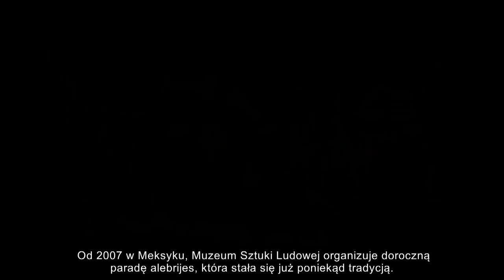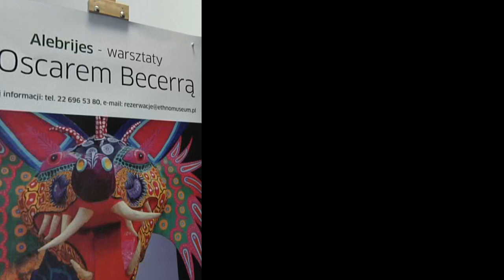Meksykańskie Alebrijes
Oscar Becerra opowiada o meksykańskiej sztuce tworzenia alebrijes - barwnych stworów o fantastycznych kształtach.
Legenda głosi, iż Don Pedro Linares w trakcie ciężkiej choroby śnił o lesie zamieszkiwanym przez zwierzęta będące hybrydami psa i koguta, czy osła i węża. Kiedy artysta ozdrowiał zaczął je natychmiast odtwarzać za pomocą tektury, pasty papierowej i papier- mâché. Skąd nazwa ALEBRIJES? Podobno to wykrzykiwały do niego fantastyczne postaci w jego wizji.